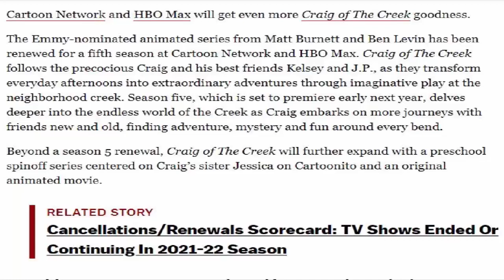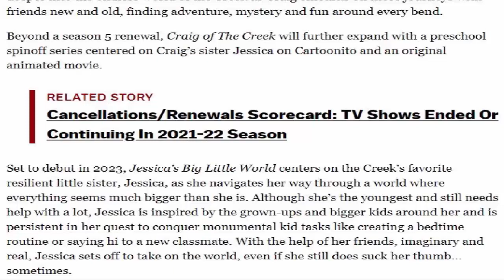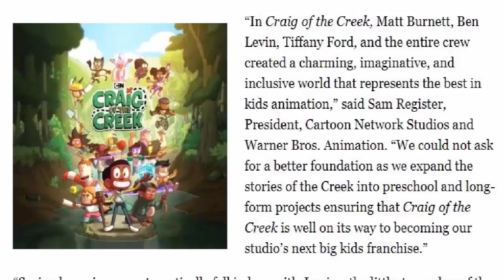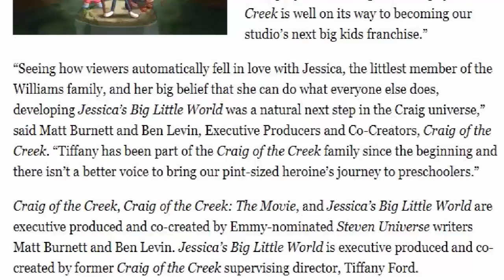Craig of the Creek S5 RENEWAL + Spinoff Series and an Animated Movie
Cartoon Network successful animated series Craig of the Creek has been renewed for a Fifth Season and beyond that it is getting a preschool spinoff series focusing on Craig's sister Jessica and also an animated movie is COMING too.

Hi Everybody My Name is Meli and this Channel is called Meli Cat where you get all the latest Disney, Dreamworks and Nickelodeon my favorite shows are Amphibia , The Owl House , Big City Greens , Paw Patrol, My Little Pony and other stuff like Jessie and also Disney Channel Original Movies like Descendants and Zombies and from BBC Octonauts and the spinoff series of it.
My favorite You Tubers are like The Roundtable, Alice Creates, Alice Bunny, Cartoon Universe and Miraculous News.
I get the news from the best social media company like Twitter the most its really awesome like we could follow Disney and other stuff like @Disney-Books and @Disney-Music and @Netflix and @Disney+.